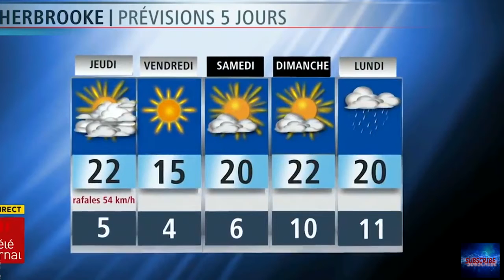BEST EPIC FAIL COMPILATION | FUNNY REPORTER | FUNNY BLOOPERS